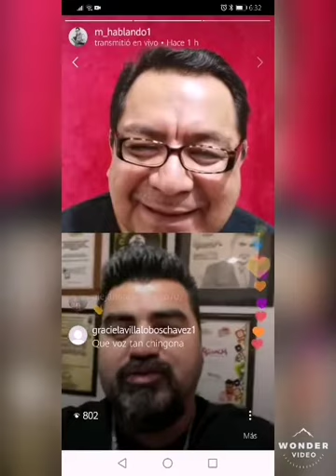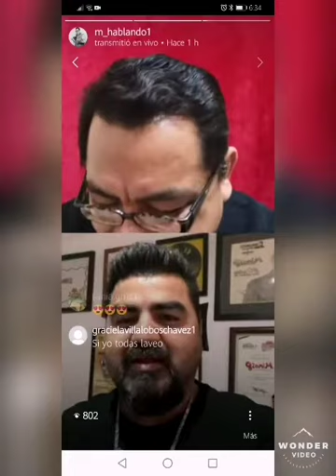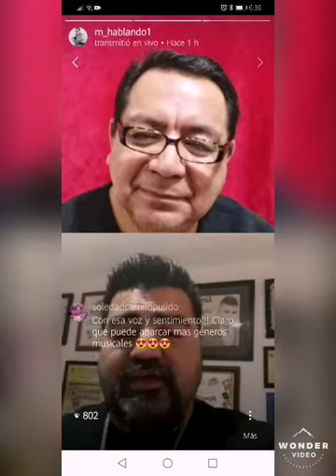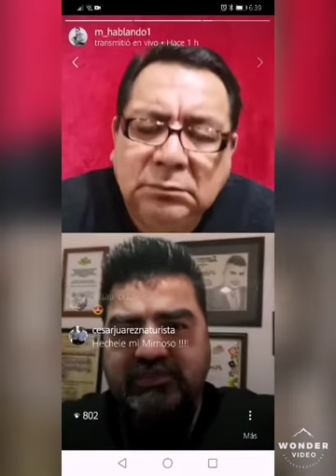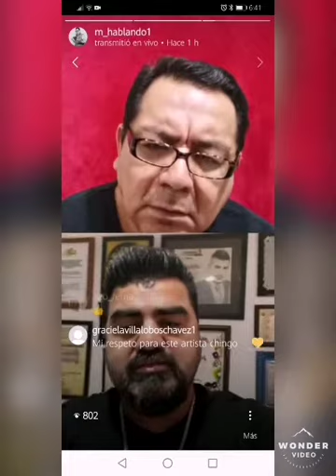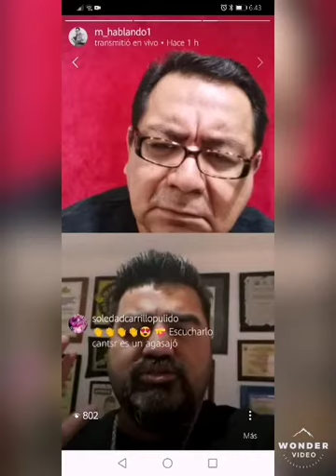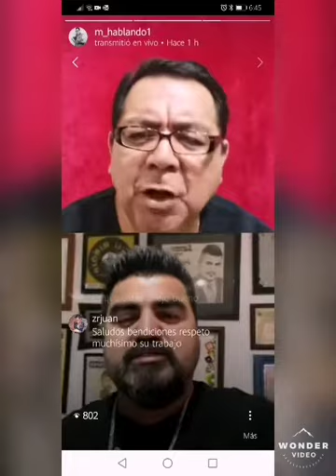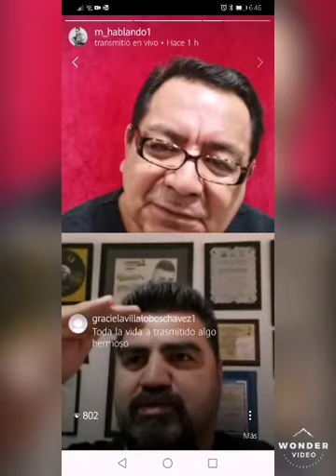EL MIMOSO EN INSTAGRAM LIVE.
Sin que nadie lo dude, EL MIMOSO (Luis Antonio López) posee una de las grandes voces en el mundo del regional mexicano. Las muchas invitaciones que tiene de parte de muchos protagonistas del género son una muestra de ello.
Actualmente, EL MIMOSO está preparando dueto con Toño Lizárraga, tiene planes de proyecto con Carlos Sarabia (juntos estuvieron en El Recodo) y entre sus planes está hacer un disco con canciones emblemáticas de la música ranchera con mariachi.
Hace poco hizo lo propio con un tema que su paisana Lola Beltrán hiciera famoso, Cuenta perdida y la respuesta del público le ayudó a decidir ese próximo lanzamiento.
De todo eso hablamos con él vía INSTAGRAM LIVE y se los dejamos aquí...

Tu me dices 🥰